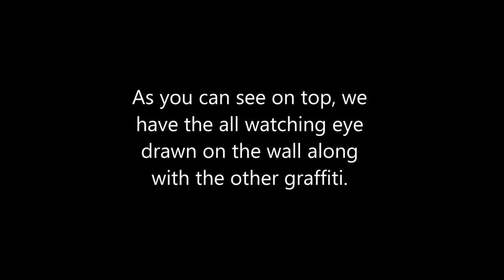Catfish (TV Show) - Illuminati Symbolism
All seeing eye found on the show Catfish which airs on MTV.

illuminati occult symbolism symbol truth truthiracy truthiracy3 new world order nwo conspiracy cult secret society societies freemason freemasons jesuits skull and bones ufo aliens crop circles saturn mystery school schools ancient egypt sex magic satanism satan david icke alex jones cia agent men in black card game 911 9/11 prediction predictions world trade center hoax bombing cover up sandy hook shooting bull worship owl bohemian grove food industry GMO artificial color flavoring preservative chemtrails